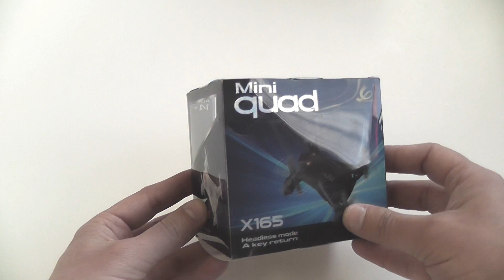XINLIN X165 2.4GHz, 4Ch, 6 Axis Gyro, mini RC Quadcopter (RTF)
XINLIN X165 4 CH Mini 2.4G Quadcopter with Gyro Hover 360 Degree Rollover

Super lightweight, flying steadily and operate easily, beginners can master the flying skills in short time.
360 degree rollover makes you more enjoy the fun of rolling.
Built-in rechargeable lithium battery is easy to charge and be replaced.
USB charging way is easy to charge it through your computer.
With gyro, the quadcopter flight is more stable and flexible.
2.4GHz transmitter power ensures the strong anti-jamming capability.

Specification
Copter Size: 7 x 7 x 2.5cm
Copter Weight: 0.015kg
Charging Time: About 20min
Flying Time: About 4min
Frequency: 2.4GHz
Gyro: Build-in Gyro
Control Distance: About 20-25m
Copter Battery: 3.7V 120mA Lipo Build-in Battery
Function: Up / Down, Left / Right Sideway Fly, Forward / Backward, Turn Left / Right, 360 Degree Rollover, Hover, Speed Up / Down
Material: Electronic Components, Plastic
Level: Beginner Level, Intermediate Level
Age: Above 14 years old

Channel: 4-Channels
Mode: Mode 2 (Left Hand Throttle)
Control Battery: 2 x 1.5V AAA Battery (Not Included)

Package Contents:
1 x Quadcopter
1 x Transmitter
1 x USB Cable
1 x English Manual
1 x 3.7V 120mA Lipo Build-in Battery
4 x Spare propellers

1. Dion Rowles - Believe [Orchestral, Vocal]
2. Szepes R. Ritsu - Immortals [Action Music]

Also you can choose other RC products:
Helicopters:
(All links checked 19 May 2016)